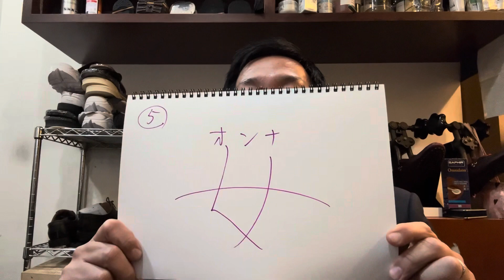⑤ 靴磨き選手権予選落ちの靴磨き屋店主だからこそ言える！コレやったらもっと靴磨き選手権が面白くなると思っている失礼なヤツ。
よくあること

靴屋の日常です。
靴のキズ補修や色補修を実際お客様に提供しているやり方を投稿しています。

今まで常識ではなかった新しい技術にもチャレンジしております。

出演者
‹シューズラウンジGotch 　早川　和成›

ご依頼お見積もりはこちらから。